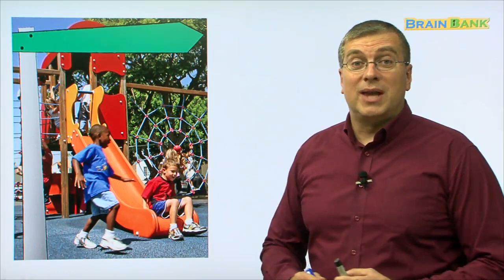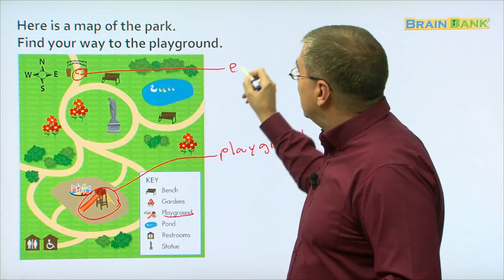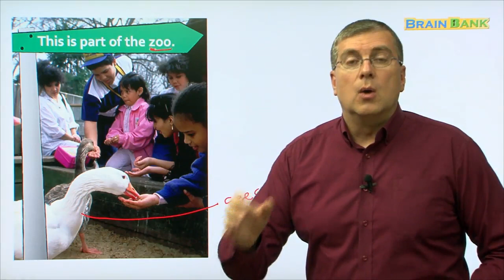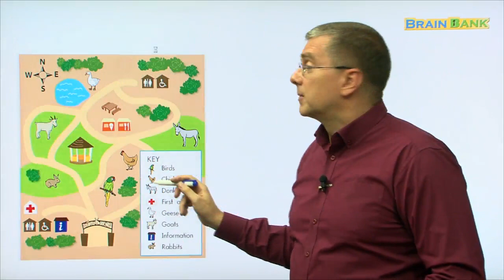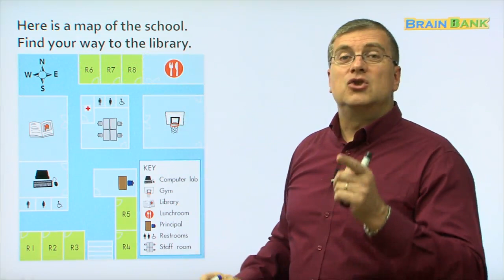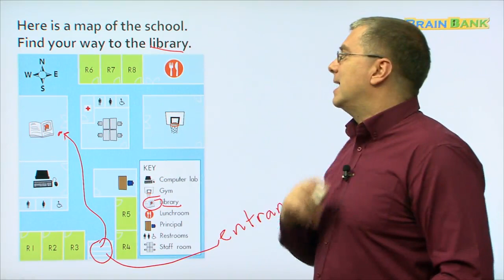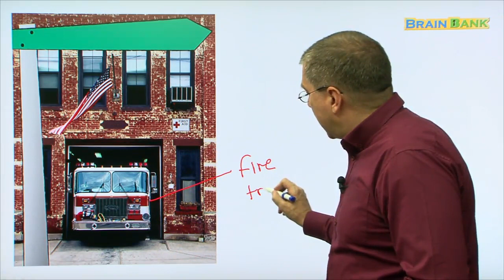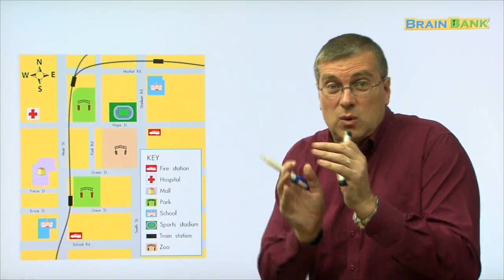Learn English | Brain Bank GK Social studies | 17 Our Neighborhood | Kids English | 미국교과서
Guided Readers for all learners of English.
Free YouTube Reading Program for all learners of English with a collection of topics that children will like: animals, stars, solar system, weather, communities, jobs, and many more.
The best non-fiction reading program for kindergarten children.
Brain Bank is the best guided reading program available for Grades K - 1. Bank Bank helps growing readers build skills in vocabulary and critical thinking, focusing on the content areas of science and social studies.

❤️ 17 Our Neighborhood

This is part of the park.
Here is a map of the park.
Find your way to the playground.
This is part of the zoo.
Here is a map of the zoo.
Find your way to the geese.
This is part of the school.
Here is a map of the school.
Find your way to the library.
This is part of the mall.
Here is a map of the mall.
Find your way to the food court.
This is part of the neighborhood.
Here is a map of the neighborhood.
Find your way to the fire station.

❤️ Check out Brain Bank Kindergarten Social Studies